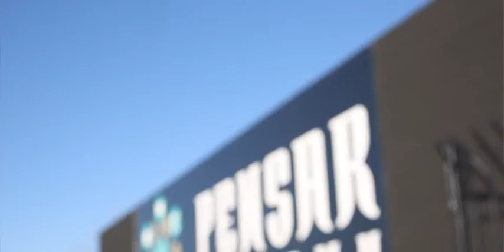Relentless Church is Moving!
Big News...

God has answered our prayers and we will be moving to a new space with new service times on March 27th!